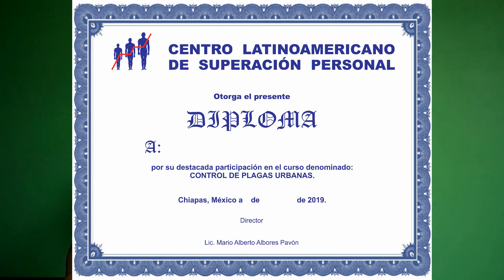Cucaracha alemana, Cómo eliminarla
Muy probablemente la plaga de Cucaracha Alemana sea la que afecta más severamente a la industria alimentaria, en todas sus etapas como: transporte, recepción, almacenamiento, procesamiento, conservación, y servicio de alimentos de consumo humano y animal.
Es prácticamente imposible que una infestación de Cucaracha Alemana pase desapercibida para los visitantes o clientes de los restaurantes, las cocinas industriales o a las cocinas económicas.  La presencia de estos bichos provoca efectos muy desagradables a las personas que pueden llegar a destruir completamente la buena imagen del lugar.